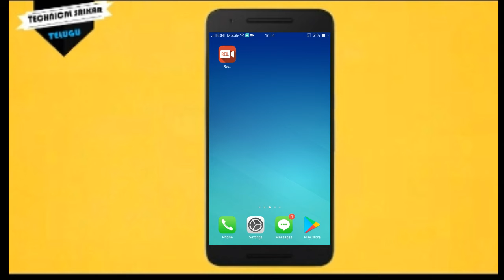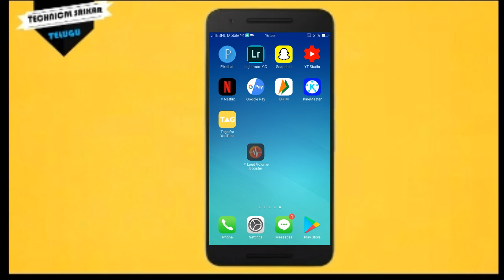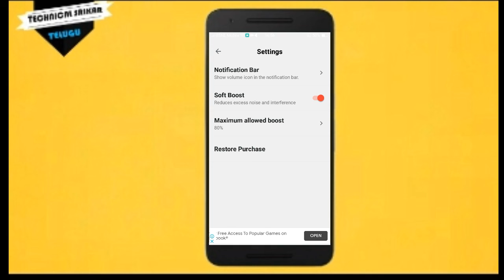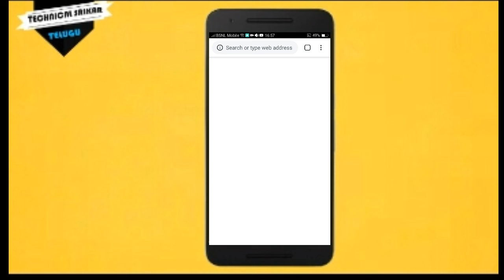latest Android Trick Boost Your Mobile Speaker Sound To High Range Level | In Telugu | Tech Srikar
In This Video I'll Show latest Android Trick Boost Your Mobile Speaker Sound To High Range Level In Telugu.

Note :This video is only for entertainment and educational purpose only .Plz friends 'if u misuse it I am not responsible for any thing 👌👌👌..!

Any Doubhts Message Me In the Following Sites- Links Given In The Descriptifwon.